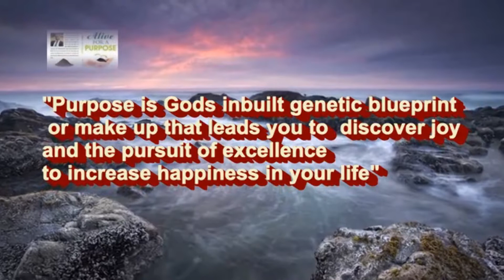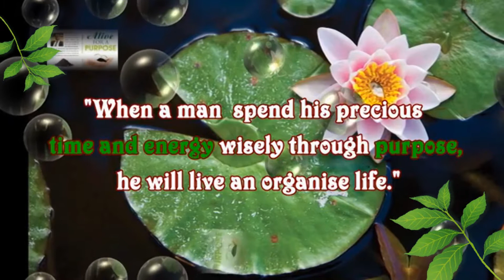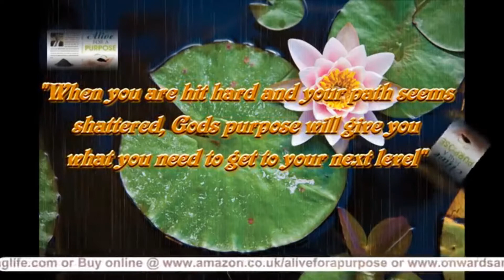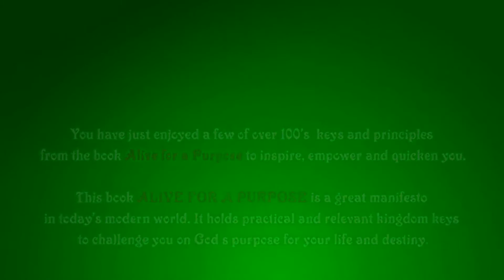Alive for a Purpose Chapter 6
Do you desire to FIND your God ordained Purpose on earth? or Grow to your maximum potential? or Sow seeds that will benefit others?
Then join our FREE ONLINE SCHOOL as we digress the book ALIVE FOR A PURPOSE.